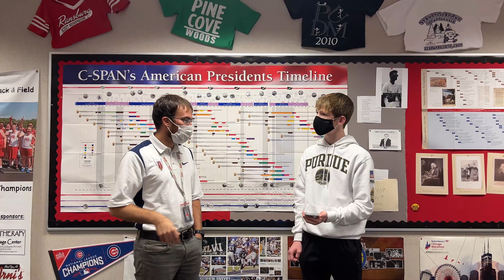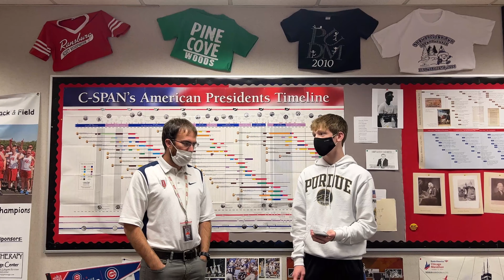Speak of the Devil Episode 2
Episode 2 out now! Wrapping up fall sports and looking ahead at the winter seasons.